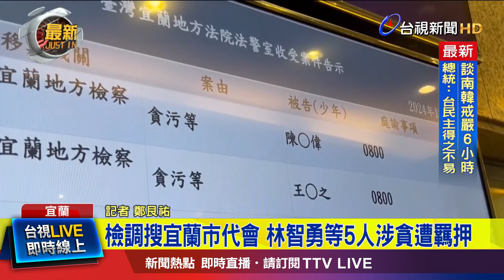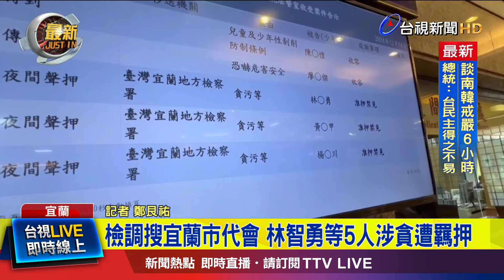借牌投標涉貪 宜蘭市代會主席林智勇羈押禁見【最新快訊】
無黨籍宜蘭市民代表會主席林智勇，被檢方查出借牌投標，獲取不法利益，認定林智勇等5人涉案重大，依觸犯貪污治罪條例圖利等罪，遭法院裁定羈押禁見，詳細情況連線記者鄭艮祐。